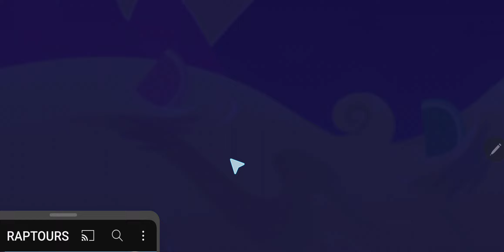Candy Crush Saga Level 7700 NO BOOSTERS Mastery on the First try! Candilicious!